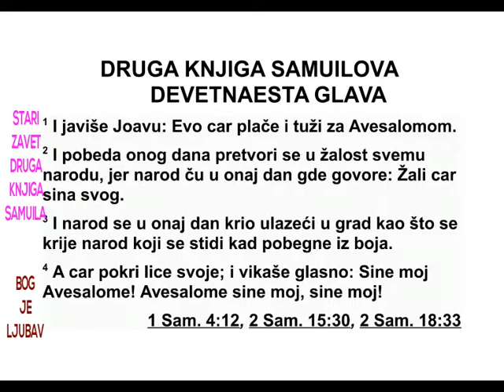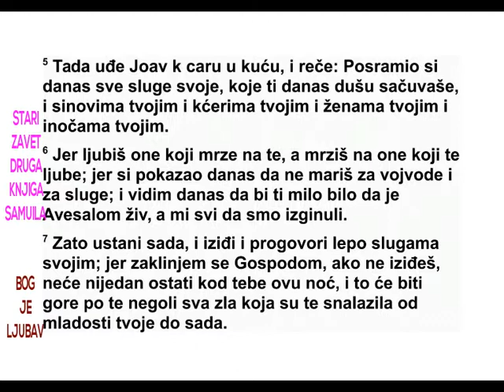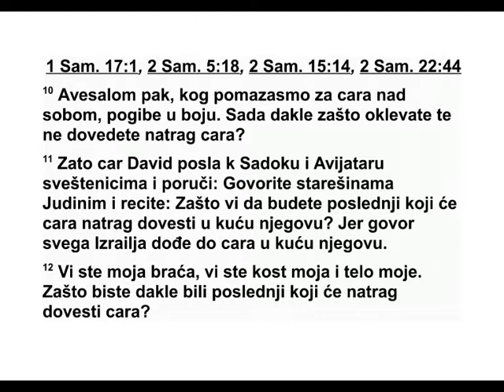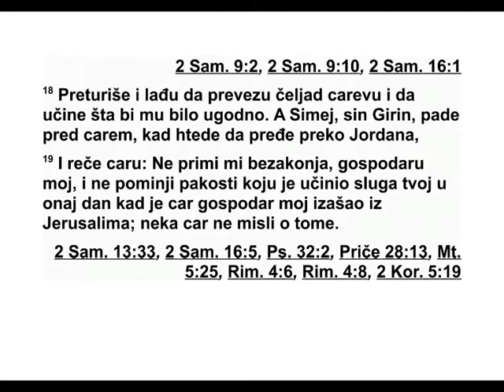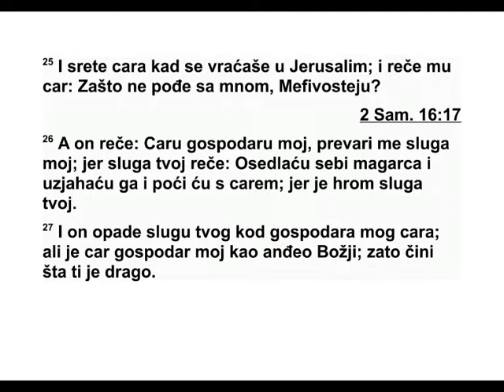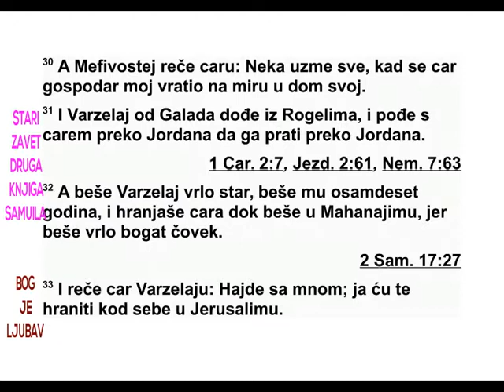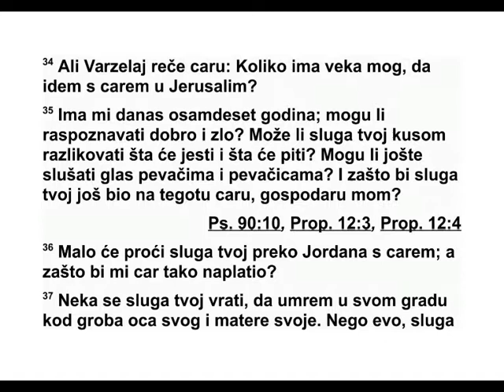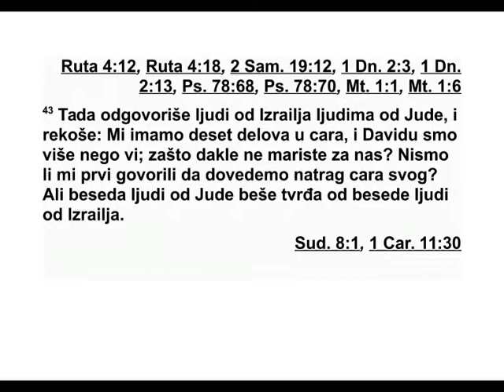DRUGA KNJIGA SAMUILOVA DEVETNAESTA GLAVA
19 Јоаву су јавили: „Ено, цар плаче и ту -
гу је за Авесаломом.” 2 Тако се тог дана по -
бе да претворила у жалост у целом народу,
јер је тог дана народ чуо да цар жали за сво -
јим сином. 3 Људи су тог дана крадом ула зи -
ли у град, као што крадом иду они који се
сти де јер су побегли из боја. 4 Цар је покрио
своје лице и на сав глас јадиковао: „Авеса -
ломе, сине мој! Авесаломе, сине мој, сине
мој!”
5 На крају је Јоав дошао код цара у кућу и
рекао му: „Данас си посрамио све своје слу -
ге, оне који су данас избавили твоју душу и
душу твојих синова и твојих кћери, душу
тво јих жена и душу твојих иноча, 6 јер во -
лиш оне који те мрзе, а мрзиш оне који те
во ле. Данас си показао да ти ништа не значе
ни заповедници ни слуге. Јер сада знам да
би ти било драго да је Авесалом жив, а да
смо сви ми изгинули. 7 Зато сада устани и
иза ђи па утеши срце својих слугу, јер ако не
изађеш, кунем ти се Господом, ниједан чо -
век неће остати ноћас с тобом. То ће ти бити
горе него сва зла која су те снашла од мла -
дости твоје па до данас.” 8 Тада је цар устао
и сео код градских врата. У целом народу се
чуло да цар седи на вратима. Тада је цео на -
род дошао пред цара.
Израелци су били побегли својим кућама. 9
Цео народ по свим Израеловим племенима
по чео је да се препире и да говори: „Цар нас
је избавио из руку наших непријатеља, он
нас је избавио из руку Филистеја, а сада је
због Авесалома морао да побегне из земље.
10 Авесалом, ког смо помазали да нам буде
цар, погинуо је у боју. Зашто онда ништа не
пре дузмете да вратите цара?”
11 Цар Давид је поручио свештеницима
Са доку и Авијатару: „Овако кажите Јудиним
старешинама: ‘Зашто да ви будете последњи
који ће вратити цара у његов двор, кад је
оно што се говори по целом Израелу дошло
до цара у његов дом? 12 Ви сте моја браћа,
ви сте моја кост и моје месо. Зашто да бу -
дете последњи који ће вратити цара?’ 13
Ама си кажите: ‘Зар ниси ти моја кост и моје
месо? Нека ми Бог учини тако и нека ме још
теже казни ако ти не будеш војни запо вед -
ник уместо Јоава докле год си жив’.”
14 Срца свих Јудиних људи једнодушно су
се приклонила цару па су му поручили: „Вра -
ти се са свим својим слу гама!”
15 Тако је цар кренуо назад и до шао до
Јордана. Јудини људи стигли су у Галгал у
сусрет цару да га преведу преко Јордана. 16
Симеј, син Гире из Венијаминовог пле мена,
из Ваурима, пожурио је да пође с Јудиним
људима у сусрет цару Давиду. 17 С њим је
било хиљаду људи из Венијаминовог пле ме -
на. (С њим је био и Сива, слуга из Сауловог
дома, са својих петнаест синова и двадесет
слугу. Они су успели да дођу до Јордана
пред цара. 18 Сива је прешао преко прелаза
на Јордану да помогне царевом дому да сви
пређу реку и да учини шта год буде царева
воља.) Симеј, Гирин син, пао је ничице пред
цара када је цар хтео да пређе Јордан, 19 па
је рекао цару: „Нека ми мој господар не узме
за грех и нека се не обазире на зло које је
учинио твој слуга оног дана када је мој гос -
подар, цар, отишао из Јерусалима. Нека то
цар не прима к срцу. 20 Јер твој слуга зна да
је згрешио. Зато сам данас први пошао из
целог Јосифовог дома у сусрет свом госпо да -
ру, цару.”
21 Тада Ависај, Серујин син, рече: „Зар Си -
меј не заслужује смрт зато што је проклињао
Господњег помазаника?” 22 Али Давид ре -
че: „Шта ви имате с тим, синови Серујини,
2. САМУИЛОВА 18,27 - 19,22 246
па ми се данас противите? Зар да се данас
неко погуби у Израелу? Зар ја не знам да сам
данас опет цар над Израелом?” 23 Тада Цар
рече Симеју: „Нећеш погинути.” И цар му се
заклео.
24 Мефивостеј, унук Саулов, дошао је у су -
срет цару. Он није одржавао уредним своје
но ге ни своју браду нити је прао своје ха -
љине од оног дана када је цар отишао, па
све до дана кад се вратио у миру. 25 Када је
дошао у Јерусалим у сусрет цару, цар га је
упитао: „Зашто ниси пошао са мном, Мефи -
востеје?” 26 А он је одговорио: „Господару
мој, цару, мој слуга ме је преварио. Ја, твој
слуга, рекао сам му: ‘Оседлај ми магарицу да
је узјашем и пођем с царем’, јер је твој слуга
хром. 27 Али он је оклеветао твог слугу пред
мојим господарем, царем. Али је мој госпо -
дар, цар, као анђео Божји. Зато чини шта хо -
ћеш. 28 Јер цео дом мог оца није заслужио
ништа друго него да га мој господар, цар,
побије, а ти си ипак поставио свог слугу с
онима који једу за твојим столом. Како бих
онда имао право да се жалим цару?”
29 А цар му рече: „Чему још твоје речи?
Кажем ти, ти и Сива поделите земљу.” 30
Та да је Мефивостеј рекао цару: „Нека узме
све, само нека се мој господар, цар, вратио
с миром у свој дом.”
31 Варзелај из Галада дошао је из Роге ли -
ма да би с царем пошао на Јордан и испра -
тио га до Јордана.